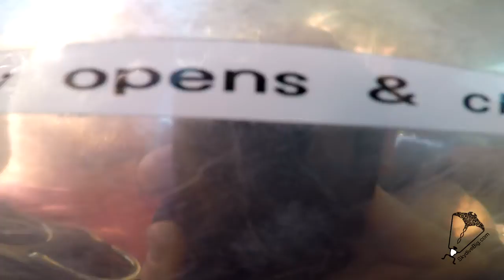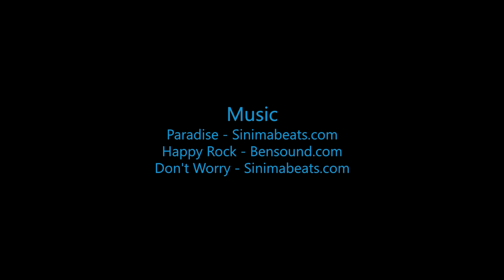Skydive B.I.G. - Amanda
The Most Beautiful Skydive in the World! - Amanda